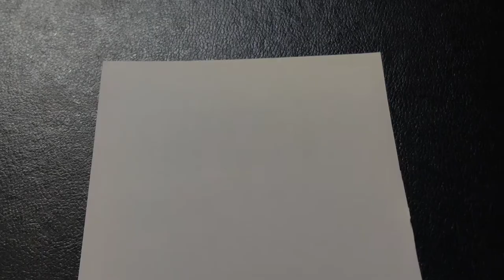How to draw realistic eyes | step by step | tutorial for beginners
Hello everyone
I hope you enjoyed this video if you did

Material used :-
Brustro fine art graphite pencil
Ivory paper
Makeup brushes